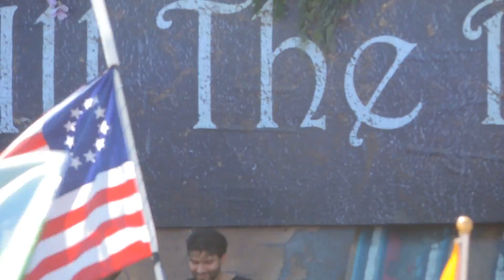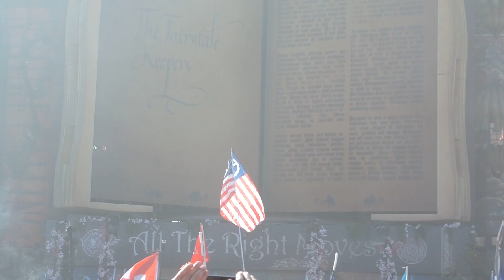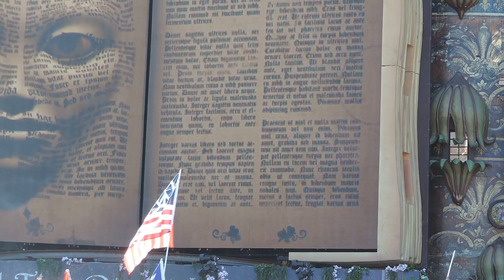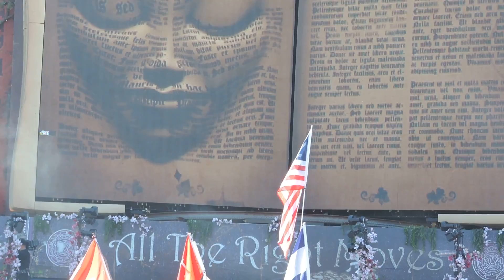The Magic Book of Tomorrowworld opens. 27sept2013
"yesterday is a history,today is a gift,tomorrow is a mistery"